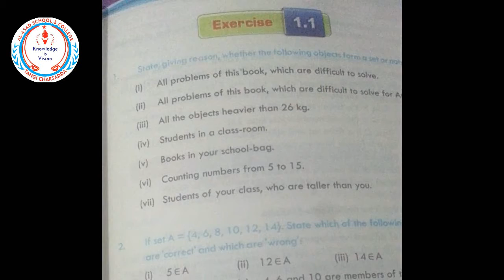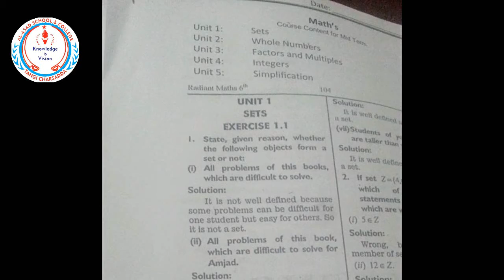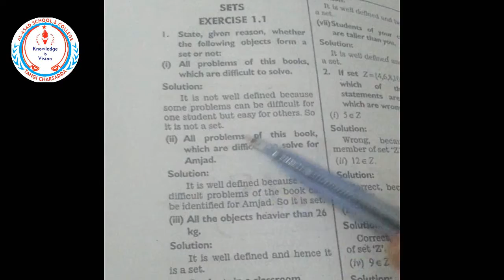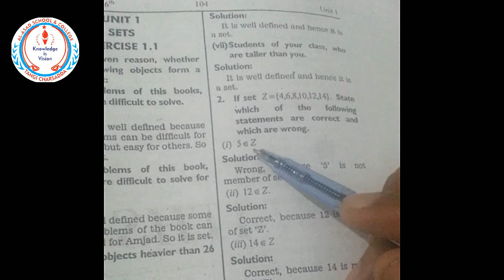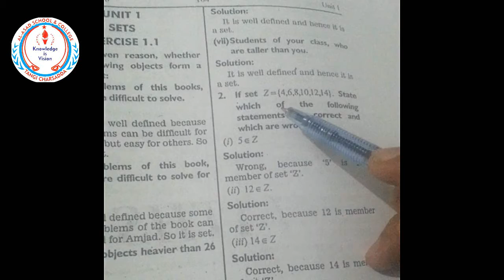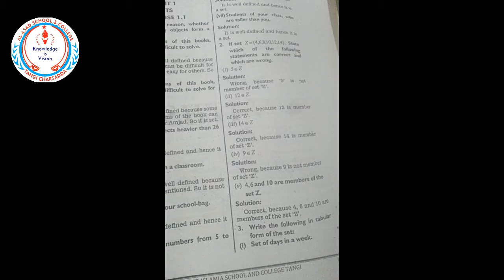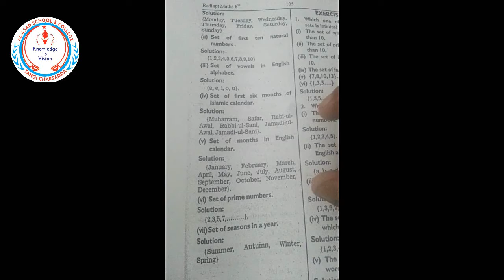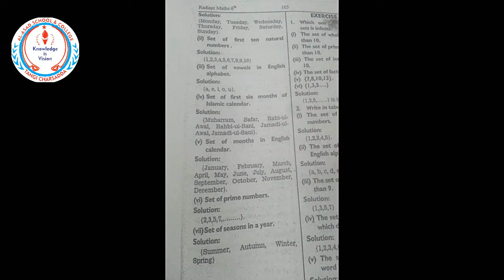6 Maths 1 Ex 1.1 Sets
Respected Parents, help your children do their SVT task properly at home. The given video explain SVT task for Mathematics subject. Make sure it's done correctly and with enough practice. ,